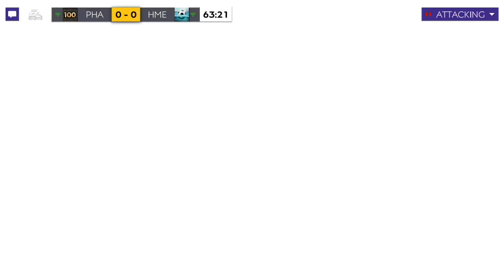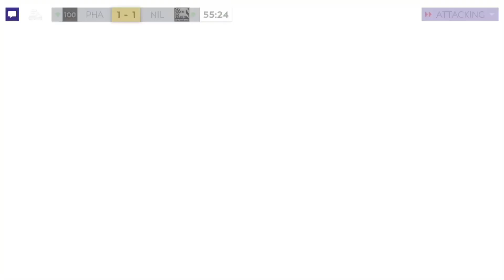Review “Gã Shrek” Wayne Rooney Event Icon | Huyền Thoại Nhà Hát | FIFAMOBILE 21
The NCS Family is second to none and we’re so happy to be able to share this journey with you. From our first upload almost 10 years ago, to now. From all of us here at NCS, thank you. ❤️

PS - check some of those cheeky IDs!
00:00 Koven - Never I Felt This
03:50 Culture Code ft. Karra - Make Me Move (James Roche Remix)
07:31 Halvorsen - Band-Aid
10:27 Cartoon - On & On (feat. Daniel Levi)
13:54 Unknown Brain - Superhero (feat. Chris Linton)
16:47 ID [NCS10]
17:38 DEAF KEV - Invincible
22:16 Highlnd - How To Love (feat. Rachel Lorin)
24:01 Sub Urban - Cradles
27:30 ID
30:53 ID
31:56 Besomorph & Coopex - Redemption (feat. Riell)
34:03 Cartoon x nublu x Gameboy Tetris - Biology
37:16 ID [NCS10]
39:02 ID [NCS10]